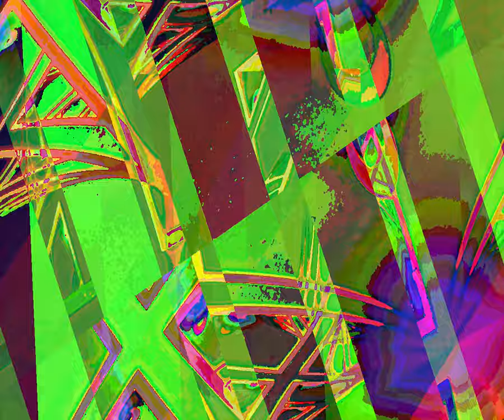[EPILEPSY WARNING] Movie 23 10 05 04h02m10s